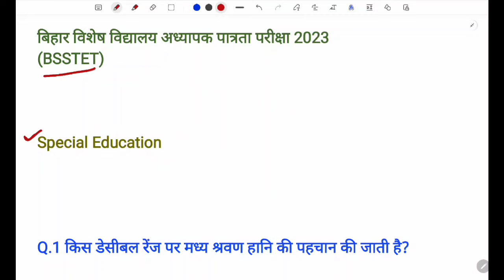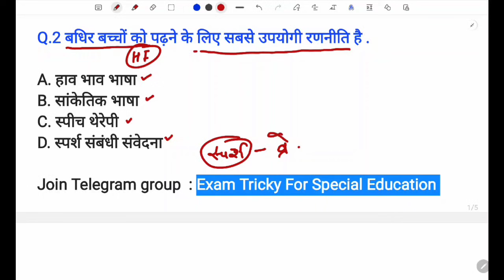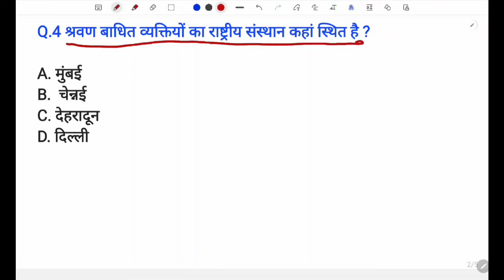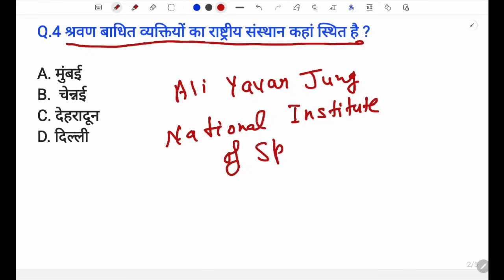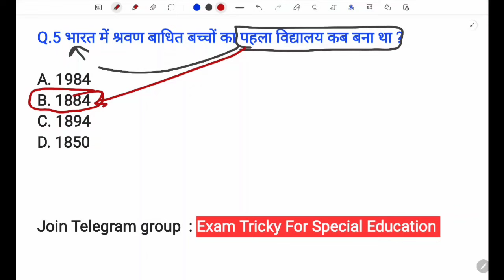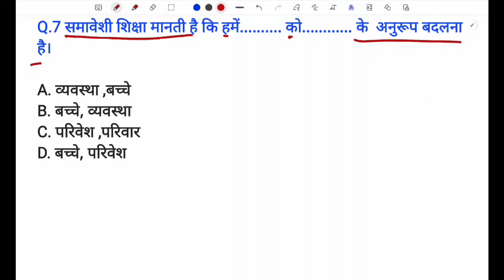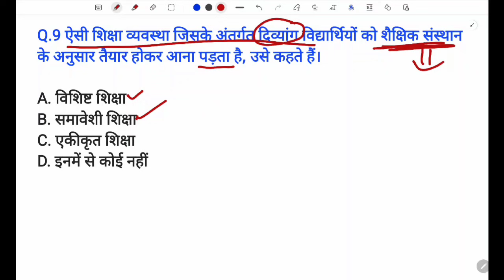Bihar Special Educator BSSTET 2024 | Special Education top question-08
Exam Tricky